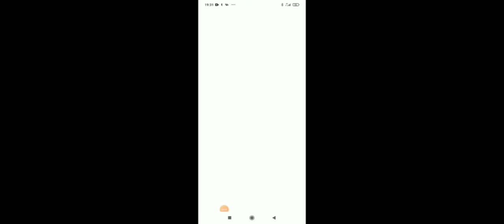Forsaken world: Confuse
Forsaken world amazing game. Now we trying to figure out what happened in the sleeping forest. Hope you like this video.